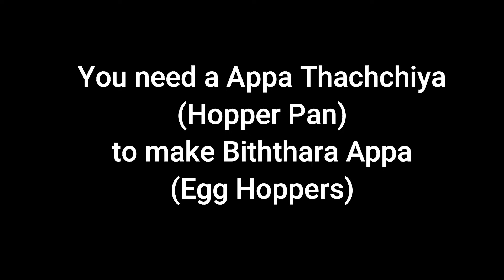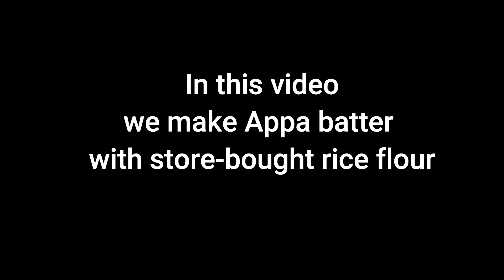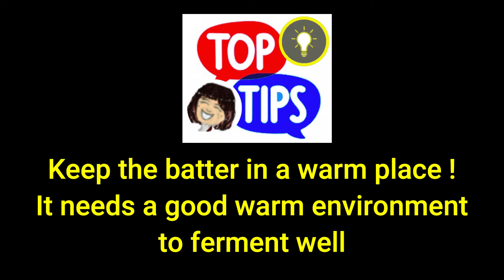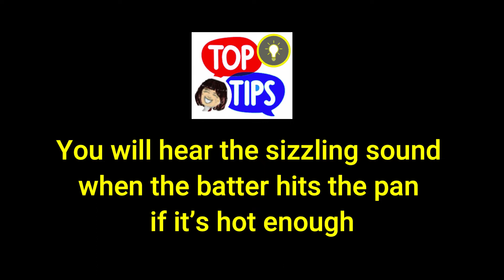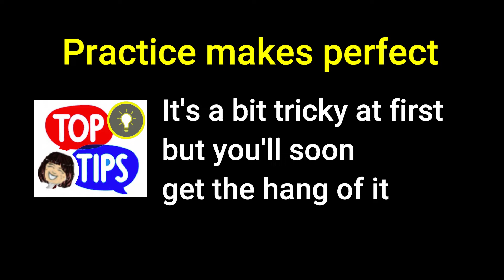How to Make Sri Lankan Egg Hoppers (Biththara Appa)- Easy Recipe, Top Tips, Coconut & Rice Pancakes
How to Make Sri Lankan Egg Hoppers (Biththara Appa)-
 Easy Recipe, Top Tips, Coconut & Rice Pancakes